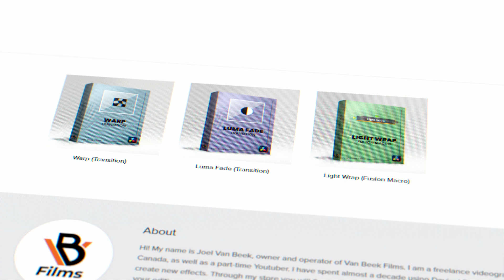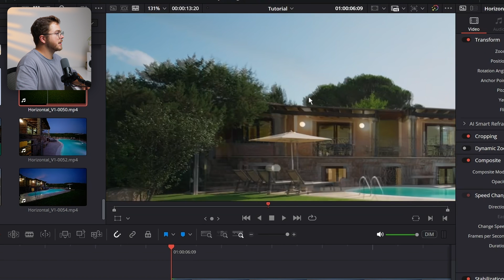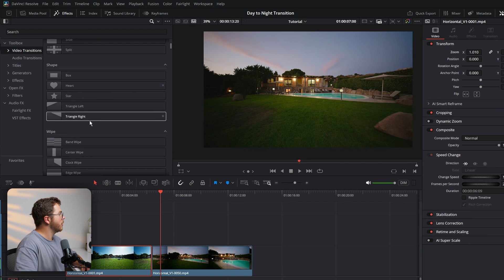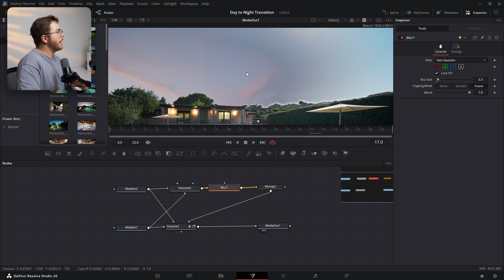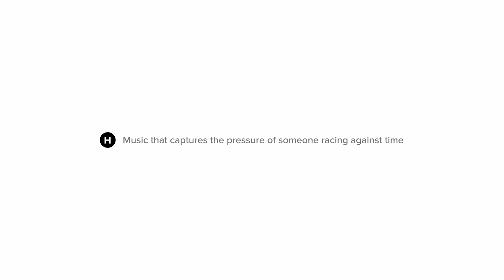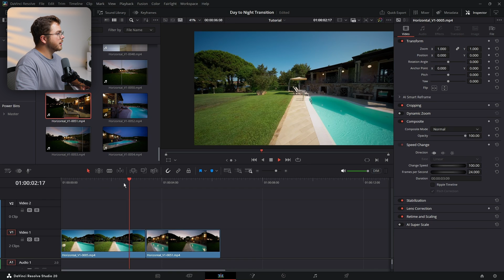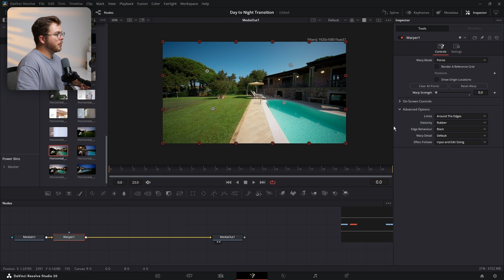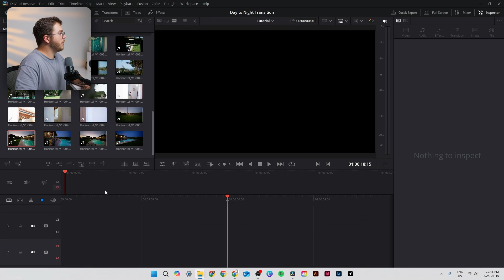Next-Level Day to Night Effect | DaVinci Resolve Tutorial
Master a full day to night effect from scratch in DaVinci Resolve. This step-by-step tutorial is perfect for real estate videos, cinematic edits, and creative transitions.

🔥 Get your LUMA FADE or WARP Transition here!

My Gear
Camera (Lumix S5II)
Tight Lens (Sigma 28-70)
Wide Lens (TTartisan 11)
Microphone (Deity D3)
Key Light (Amaran 60x)
Gimbal (DJI RS4)
Drone (Mini 4 Pro)
Lav Microphone (DJI Mic 2)
Field Monitor (Portkey PT6)
B-Camera (Lumix G7)
Tight Lens (Lumix 25)

CHAPTERS
00:00 Intro
00:32 Filming
01:20 How to Luma Fade
06:38 How to Luma Fade (EASY)
08:08 Audiio
09:12 How to Warp
12:16 How to Warp (EASY)
13:06 How to Install Transitions